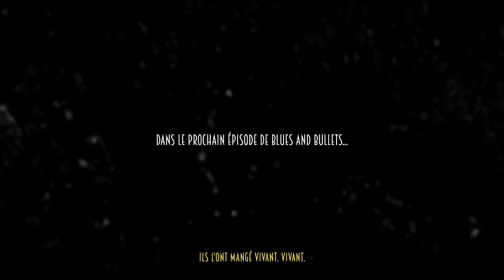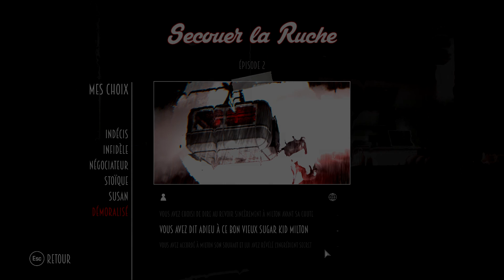#2.FIN Blues And Bullets : Shaking the Hive - NON PAS LUI | LET'S PLAY FR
On va terminer l'épisode 2 (en immersion totale bien entendu) !

- Steam : Bloodzp
- Battle.net : Bl00d#2666
- XBOX LIVE, PSN, Origin, Uplay, Nintendo Network, Rockstar ID : ZeroPingBlood